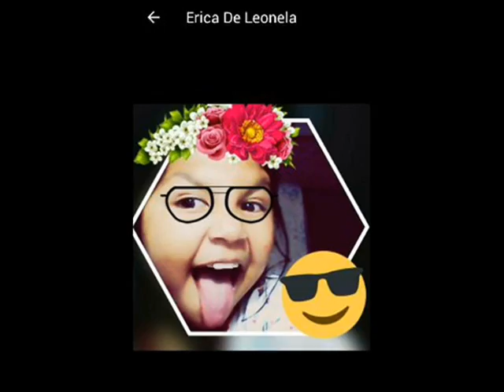Mil Palabritas - Alex Campos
Video dedicado por Luis Carmona para su Hija Paola Penta!